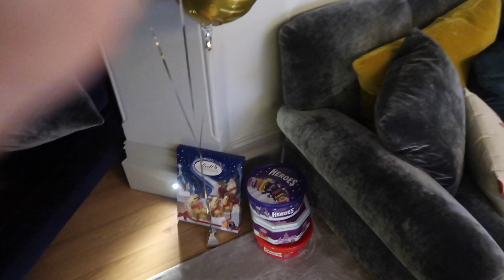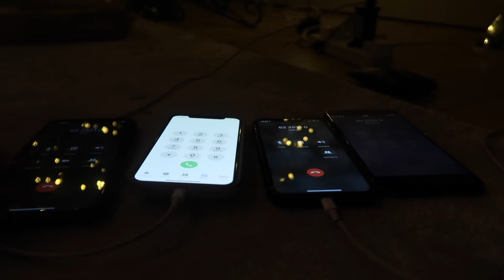FAMILY & FRIENDS REACT TO STRICTLY FINAL!